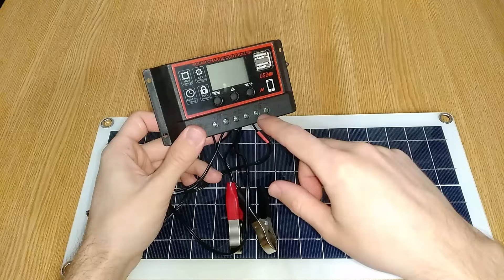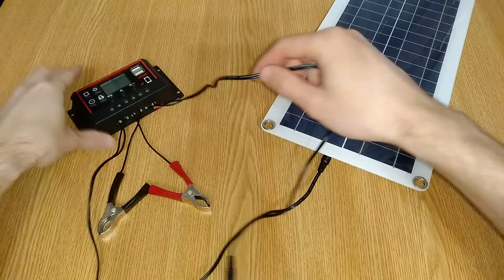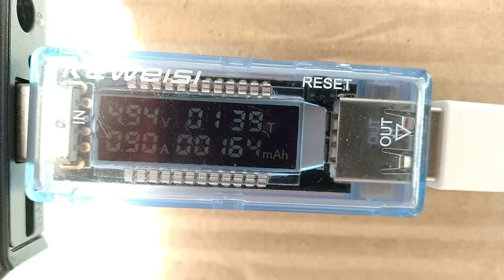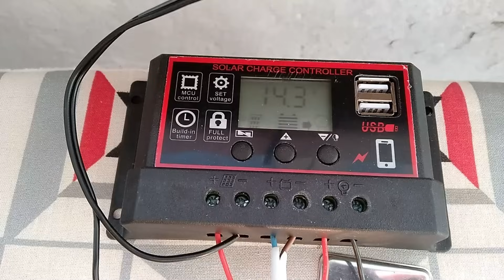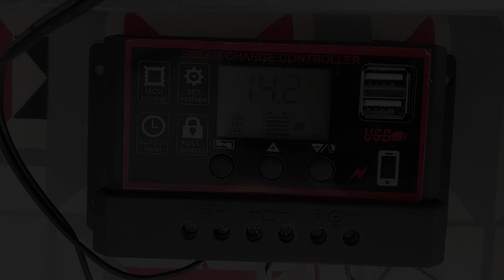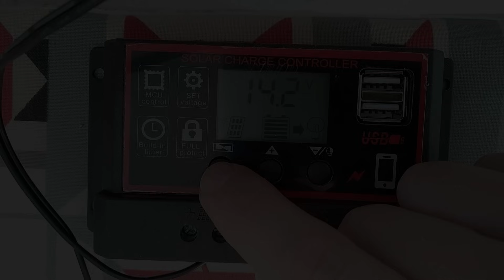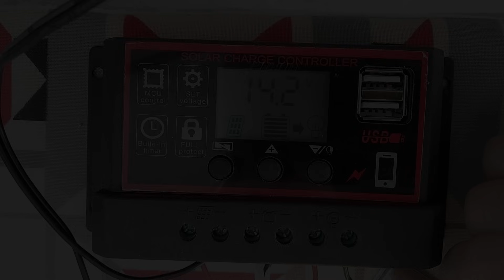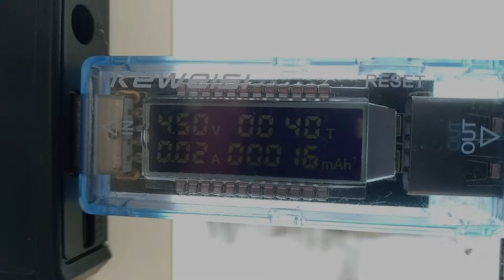Самая популярная солнечная панель с контроллером заряда с Aliexpress. Обзор, отзыв и полный тест!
Всем привет!
Вот и пришла мне долгожданная солнечная панель с контроллером заряда с Aliexpress! В это видео я расскажу и покажу вам всё об этой панели, полностью протестирую на силу тока и вольтаж, соберу солнечную "электростанцию", полностью протестирую в разную погоду и покажу, насколько жизнеспособна данная система. Подробнее в видео...